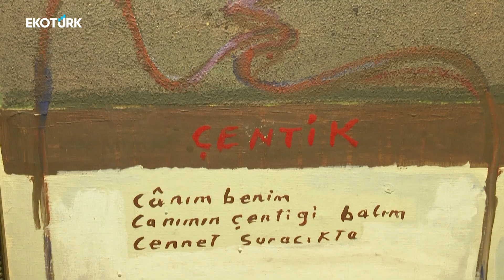Bedri Rahmi Eyüboğlu'nun ‘Al Gözüm Seyreyle’ Sergisi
Çağdaş Türk resim sanatının en önemli ve özgün isimlerinden olan Bedri Rahmi Eyüboğlu’nun 31 seçkin eseri ‘Al Gözüm Seyreyle’  başlığıyla Galeri Selvin Nişantaşı’nda sanatseverlerle buluştu…

Ressam, şair, yazar ve akademisyen kimlikleriyle birbirinden değerli sayısız çalışmaya imza atan Bedri Rahmi Eyüboğlu’nun farklı tekniklerle farklı dönemlerine mercek tutan yapıtlarında genel olarak günlük yaşamdan kesitler, akademik üslupla yapılmış çalışmalar ve sanatçının son dönem işleri dikkat çekiyor.

‘Al Gözüm Seyreyle’ sergisini Galeri Selvin Nişantaşı'nın sahibi Selvin Cuhruk Gafuroğlu Kültür Sanat Ekranı'nda anlattı.

Röportaj & Editör – Nevra Taşlıdan

Montaj - Emirhan Çobanoğlu